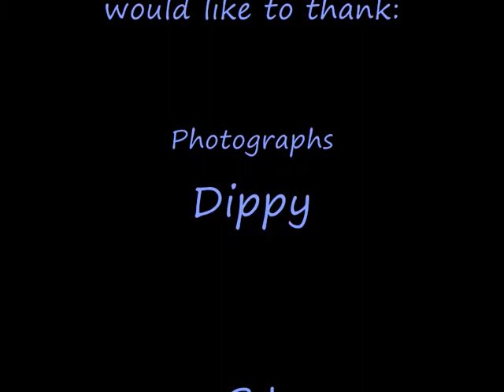Alrewas National War Memorial Arboretum (Practice Run) 2008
A collection of photos taken at this rideout in July. Superb weather, great day out and thoroughly enjoyed. See you on the official one in September! and let us know if you see your scooter! xx